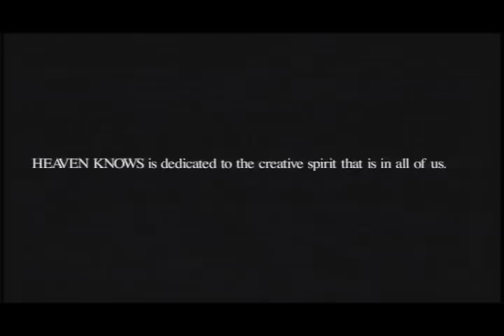"HEAVEN KNOWS" a film by Jan Ross featuring Ricky Byrd & Frank Carillo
30 Minute documentary featuring Musicians &  Singer / Songwriter's Frank Carillo of Frank Carillo and the Bandoleros, and Ricky Byrd (formerly the lead guitar player for Joan Jett and the Blackhearts).
"Heaven knows" gives the audience a rare glimpse into the creative process of writing a song.  "Heaven Knows" premiered at the Woodstock film festival in 2000 where it  featured a live performance by the Frank and Ricky.   Directed by Jan Ross